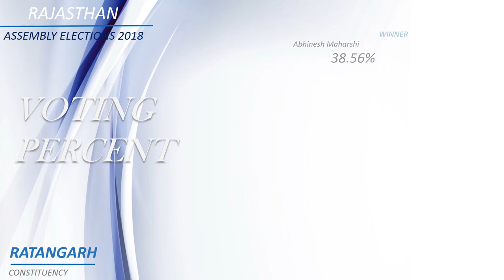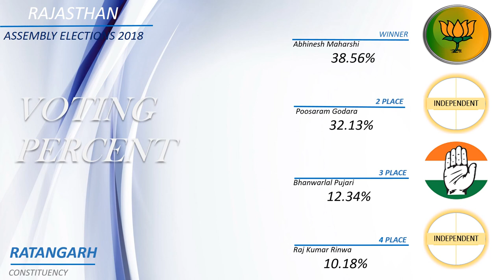RATANGARH Assembly Constituency